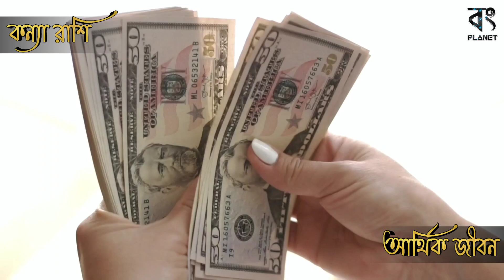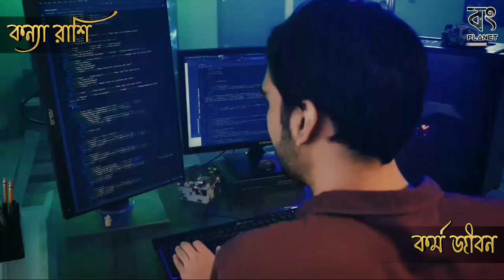কন্যা রাশি ২০২২ রাশিফল | এই বছর সমস্যায় ভরা জীবন? প্রেম দাম্পত্যে দারুন ফল | Virgo Horoscope 2022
আসন্ন নতুন বছর কেমন কাটবে তা জানার প্রবল ইচ্ছা সবারই প্রায় আছে। 2022 সালে কীভাবে চলবেন, শিক্ষা, স্বাস্থ্য থেকে কেরিয়ার কেমন যাবে। এই বছর আপনার প্রেমিকের সাথে বিবাহ হবে কী না? কর্মক্ষেত্রে আপনার অগ্রগতি এবং আয় বৃদ্ধির সম্ভাবনা কি থাকবে? এই সব প্রশ্নেরই একটি আভাস দেব ২০২২ বার্ষিক রাশিফল সেগমেন্ট এ। তো বৈদিক জ্যোতিষে ১২টি রাশির ২০২২ সাল কেমন যাবে আসুন তা বিস্তারিত জেনে নিই আর ভিডিওটি শেয়ার করে অন্যদেরও জানার সুযোগ করে দিন..

Voice Credit : Jayeeta Sur
Editor : Snehasis Maity